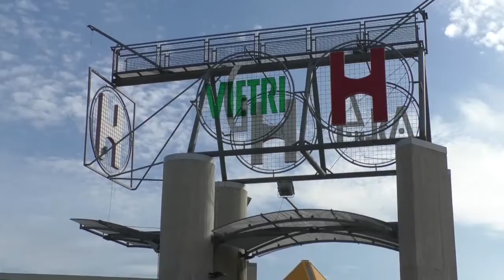Non "sprecare" il Vietri...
“Il Vietri una risorsa per la sanità molisana”. Dal sindaco Giuseppe Puchetti l’auspicio che la nuova struttura commissariale possa trovare soluzioni tese alla valorizzazione dell’ospedale di Larino